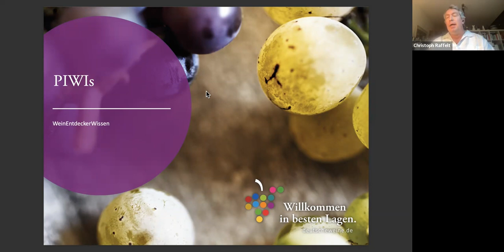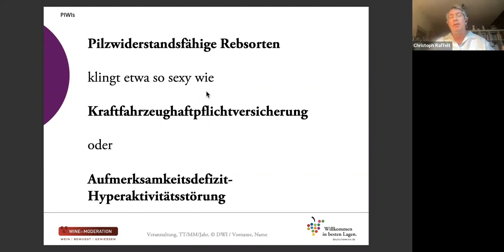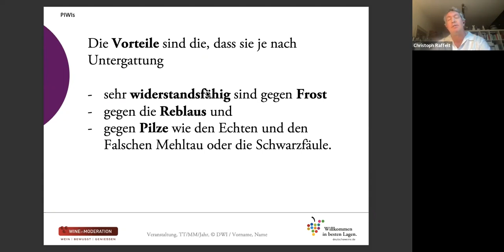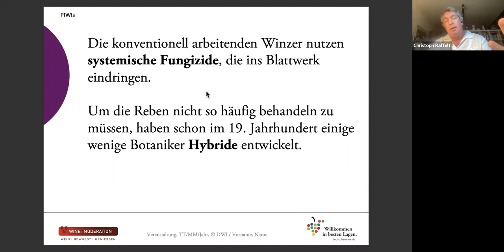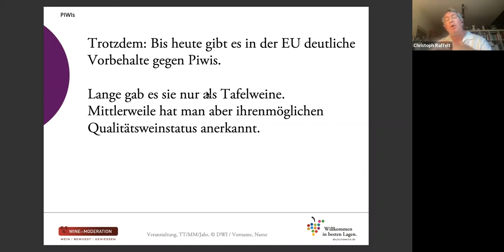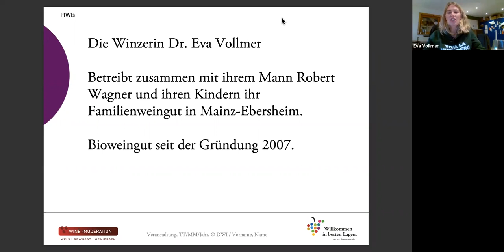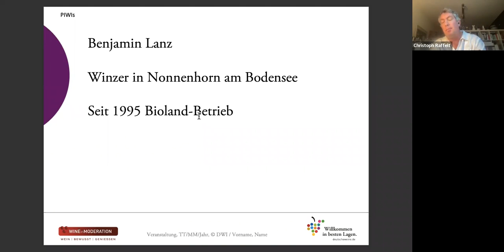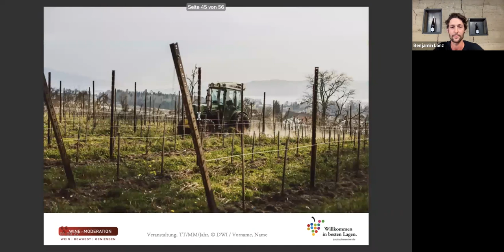PiWi – WeinEntdeckerWissen OnlineSeminar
Ihr Weinglas könnte mal was Robustes vertragen? Kein Problem, wir hätten da was Spannendes für Sie: Wie wäre es mit Weinen aus sogenannten "PIWIs"? Diese “pilzwiderstandsfähigen Rebsorten” sind besondere Neuzüchtungen, die im Weinberg weniger Pflanzenschutz erfordern. Hilfsbereite Rebsorten also, die die Arbeit der Winzer/innen erleichtern und dazu sowohl Farbe als auch spannende Geschmackserlebnisse in dieses Verkostungspaket bringen. Also geben Sie sämtlichen Widerstand auf und verkosten Sie gemeinsam mit Christoph Raffelt von originalverkorkt diese drei Weine: einen reinsortigen weißen PIWI-Wein, einen reinsortigen roten PIWI- Wein und eine PIWI-Cuvée.

Referent: Christoph Raffelt, Originalverkorkt
Experten: Eva Vollmer, Benjamin Lanz, Ernst Weinmann